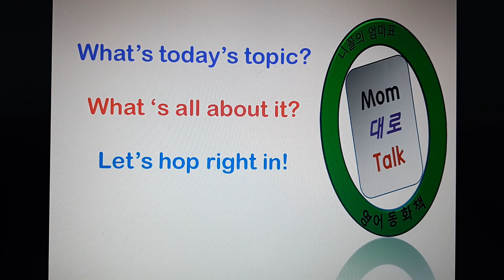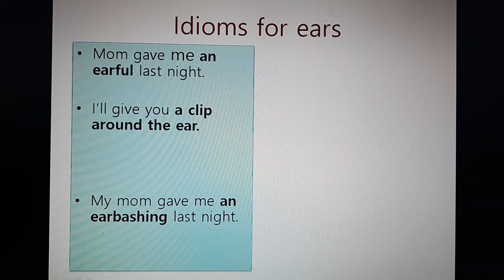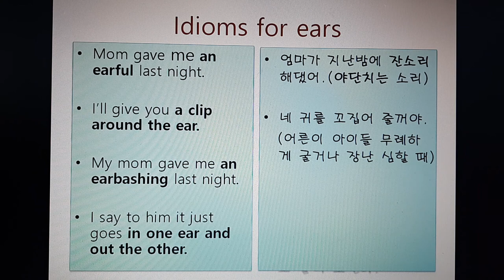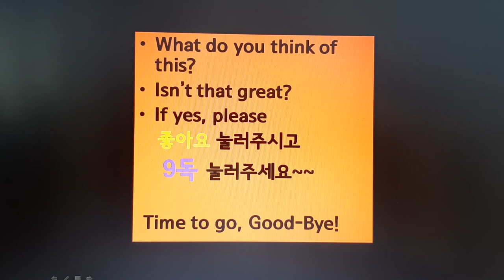영어회화 Idioms for Ears 귀에 관한 유용한 표현들- 우리가 일상 생활에서 많이 쓰이는 표현들을 정리해 봤습니다.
누가 내 말을 하고 있는지 귀간지러울 때
귀청 떨어져 나갈듯이 시끄러울 때
잘 경청하고 있을 때
엄마의 잔소리가 퍼부어 질때
모든 이 이야기를  제가 귀따갑게 여러번 이야기할 테니 한귀로 듣고
한귀로  흘려보내지 마셔요!
DON'T GO AWAY , STAY TUNE!